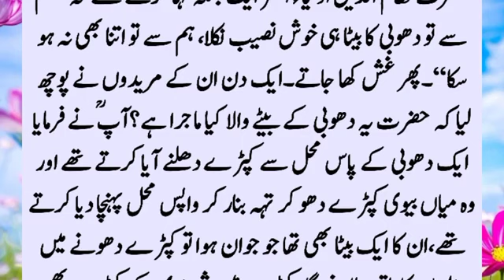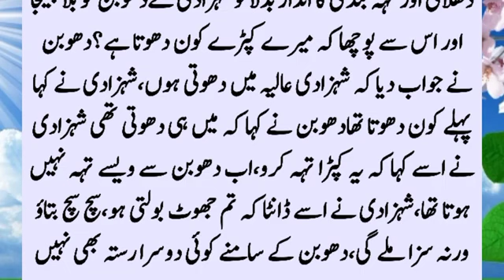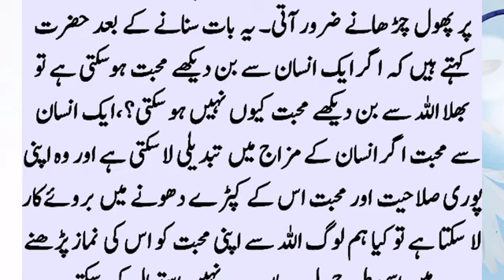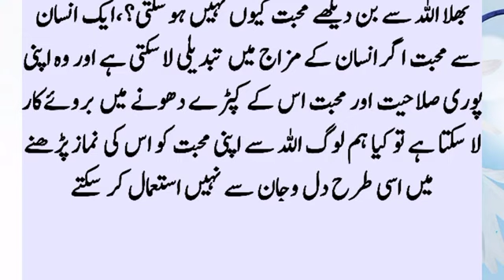Story Of Hazrat Nizamuddin Auliya And The Son Of Washer s Man Hazrat Nizamuddin Auliya Ka Waqia I3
Hazrat Nizamuddin Auliya often used to say a phrase that only the washerman's son came out lucky from us, we could not have done that. When you told me what is going on, the disciples were surprised because...??